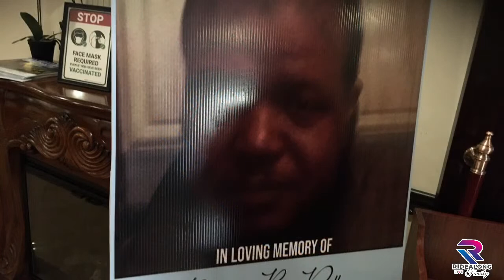David Pottinger Celebration of Life (Harmony)